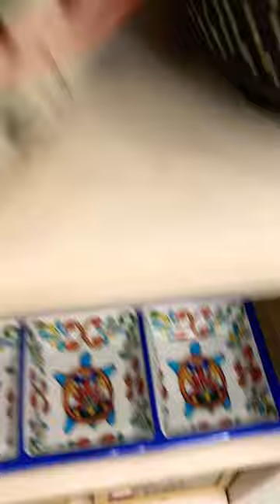BEALLS OUTLET!! AWESOME KITCHEN DECOR!!burke kitchendecor outlet 🥄🍴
BUZZ BALLZ!! CHILLERS WITH NATURAL FLAVORS & 15%ABV COCKTAILS 🍷cocktail